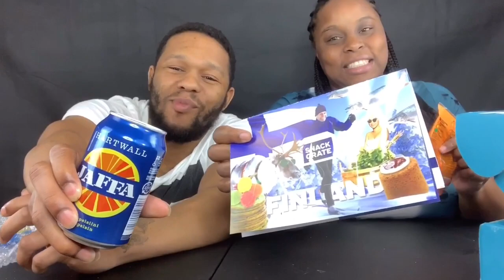UNBOXING SNACK CRATE! AMERICANS TRY SNACKS FROM FINLAND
Join Will and Jae As we try snacks from Finland and see what we think!